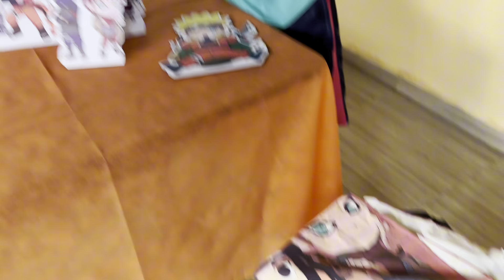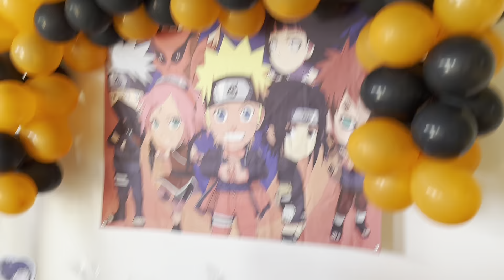PEGAMOS ELE DE SURPRESA/ ELE NÃO SABIA DE NADA